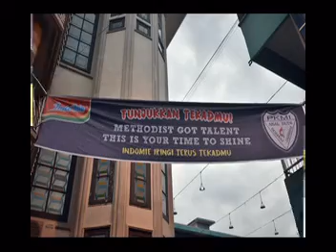TO BE NUMBR ONE BY KEZIA SU